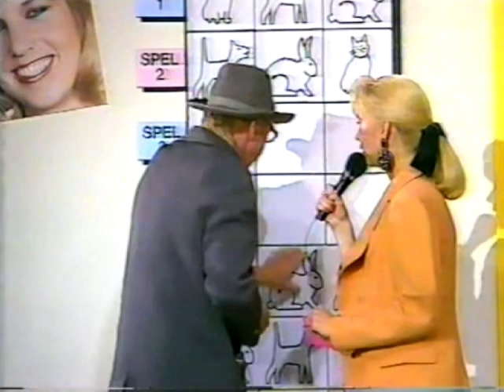André van Duin - De Hotdog (1989)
Gastoptreden André van Duin in het programma Dierenbingo. Dit programma werd uitgezonden door de TROS en gepresenteerd door Linda de Mol. André van Duin zingt hier als zijn alterego Van Ravenzwaaij het lied De Hotdog uit 1989.